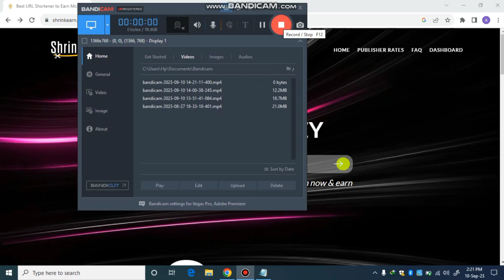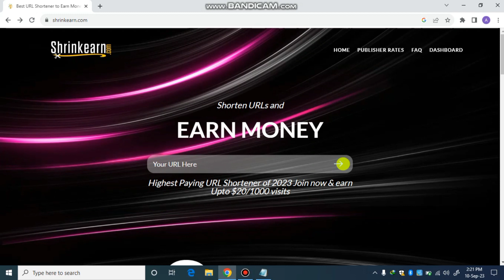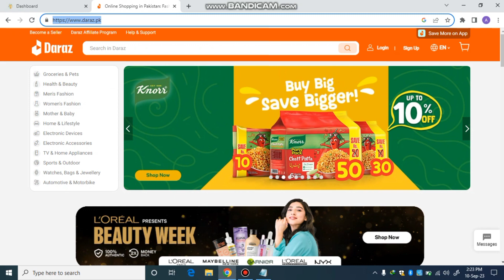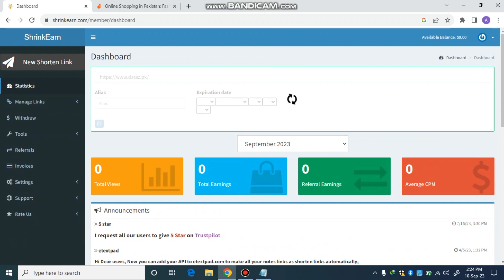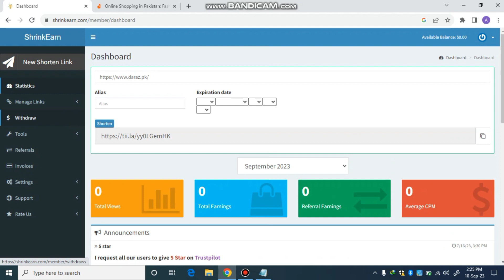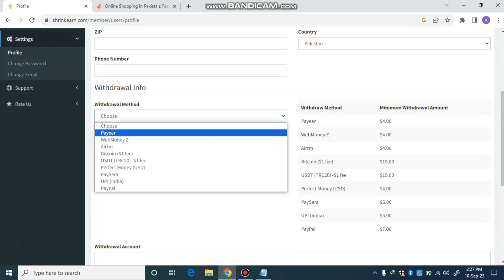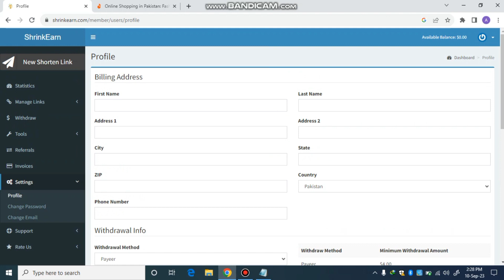How to earn money online | WhatsApp sy paisy kamao | Earn money from WhatsApp 2023